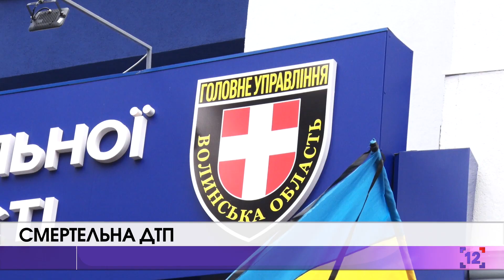Нові подробиці про смертельну ДТП на Ковельщині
Нові обставини у розслідуванні смертельної аварії на Ковельщині, яка забрала життя родини. Нагадаємо унаслідок зіткнення вантажівки та іномарки загинув батько і двоє його неповнолітніх дітей. За попередніми висновками патрульних до фатального зіткнення могла призвести необачність загиблого.